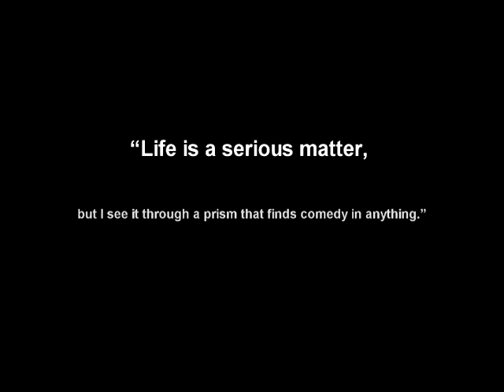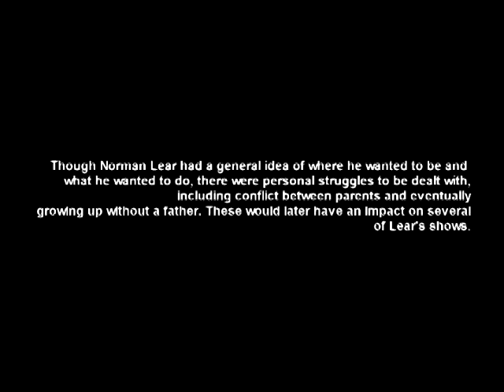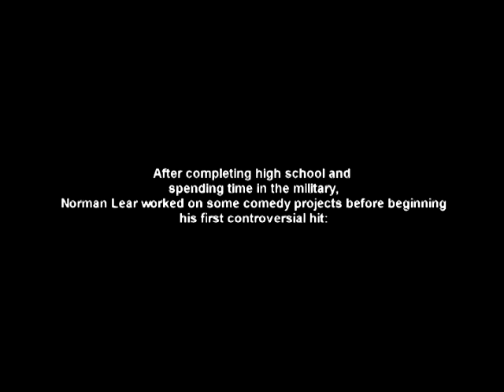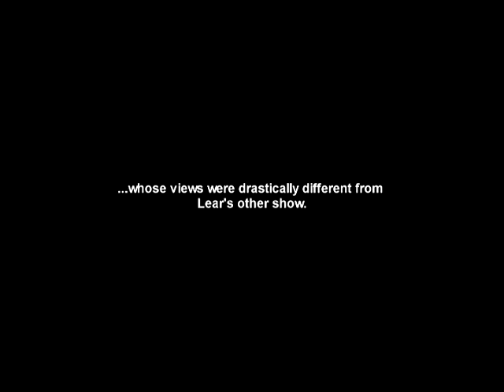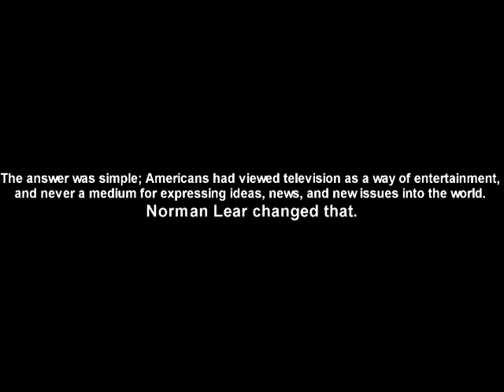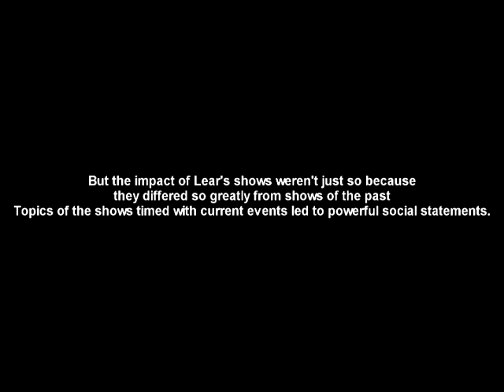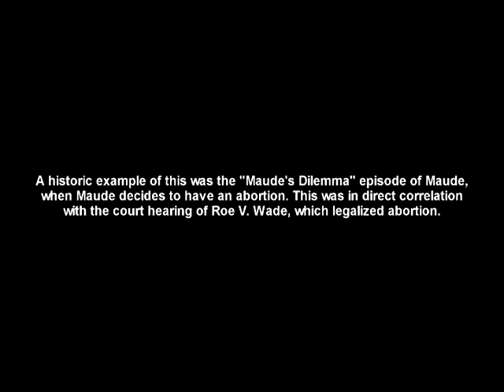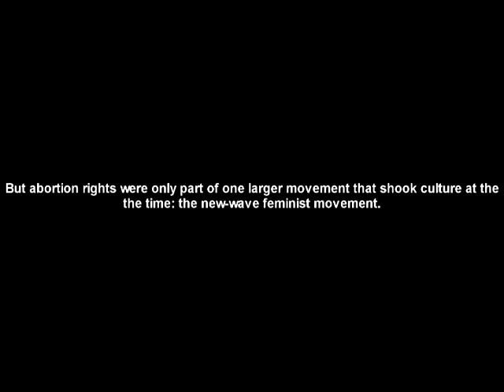Norman Lear Doc1